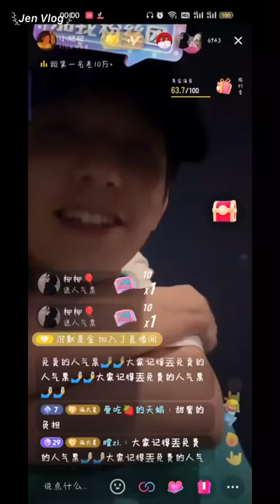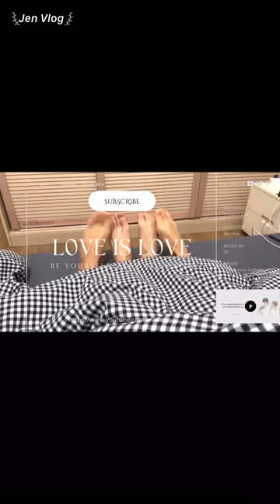[Engsub/BL] "Let me take care of our small family ❤️" | Chen Lv & Liu Cong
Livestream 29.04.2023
Chen Lv/ Trần Luật: @Clv陈律
Date of birth/ Sinh ngày: 29/09/2001 - Libra/ Thiên Bình
Height/ Chiều cao: 1m85
Hometown/ Quê quán: Guangzhou, Guangdong Province/ Quảng Châu, Quảng Đông

Jen Vlog